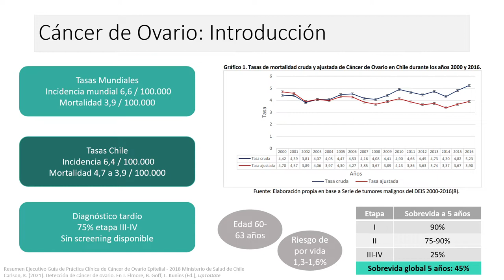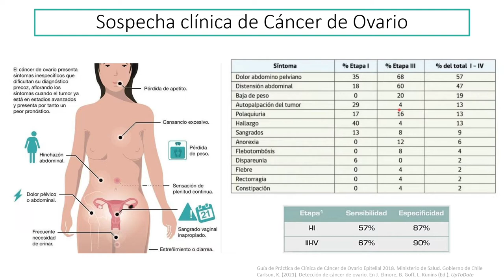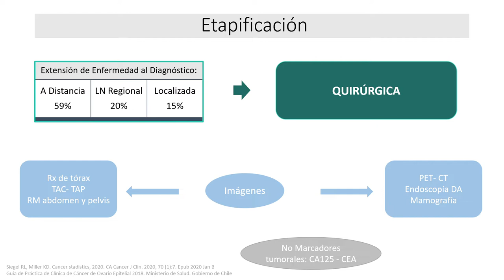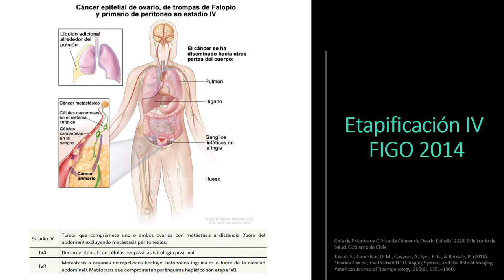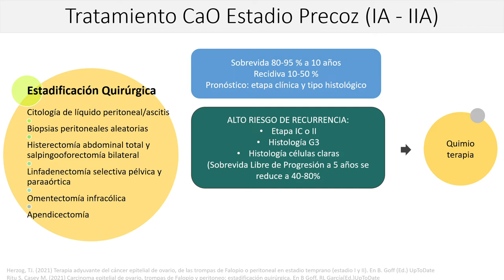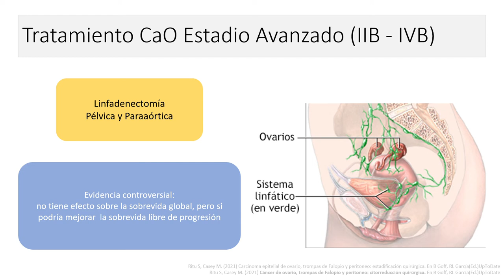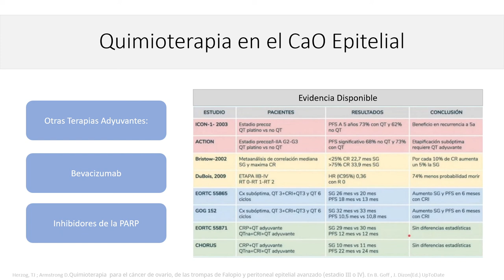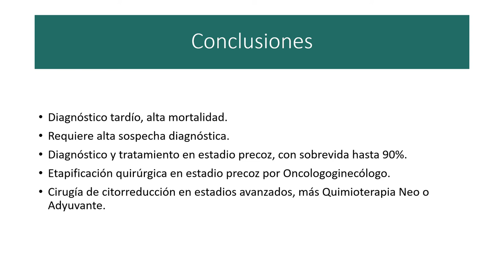ETAPIFICACIÓN Y TRATAMIENTO DEL CÁNCER DE OVARIO - DRA. GENA QUESADA FUENTES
Tema: Etapificación y tratamiento del cáncer de ovario
Tipo: Seminario rotación
Presentador: Dra. Gena Quesada Fuentes